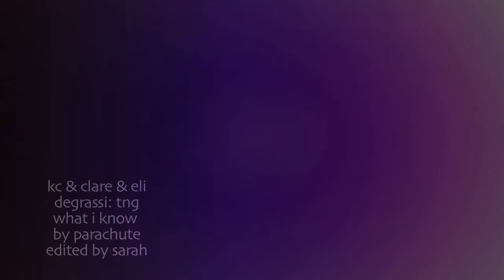KC, Clare & Eli | Fell in Love with Someone Else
Info is at the end of the video.
Please watch in HD; 720p!

A promised preview, yayaya! I hope you all like this one.
I'm SOOO sorry my masking sucks, like seriously I tried to get it to work and it kinda looks like shiiiit. :(
Blah, please leave feedback!! :D

Basic Plot: Well, basically, I think you can assume the plot but Clare is with Eli but is slowly falling in love with KC...AGAIN. :) you can ask questions if you please, hehe.

I believe that these three have to be my favorite theoretical love triangle on DTNG, even if they never happened. They willll. I know it. :P